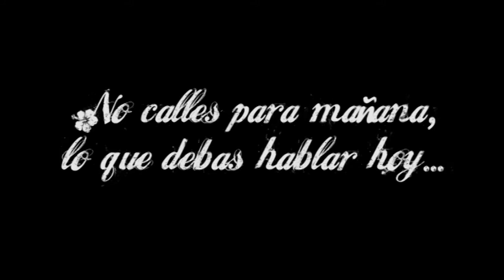Shizuo - Preparame la Cena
Calle 13 - Preparame la cena

Director de cámara: Carlos Enrique Millan
Edición: Shizuo Makesfreestyle